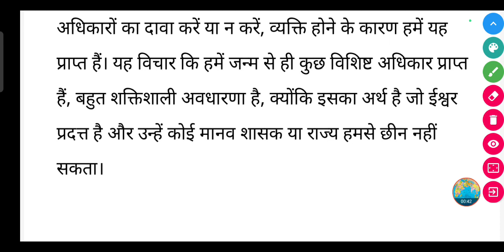किन आधारों पर यह अधिकार अपनी प्रकृति में सार्वभौमिक माने जाते हैं?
किन आधारों पर यह अधिकार अपनी प्रकृति में सार्वभौमिक माने जाते हैं? | kin aadharon per yah Adhikar apni prakriti mein sarvbhaumik Mane jaate Hain